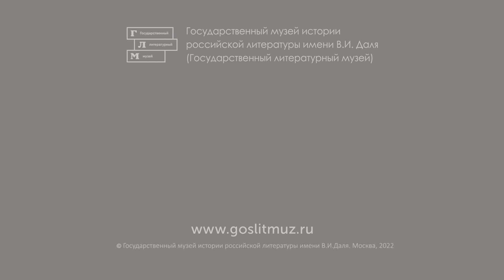Наталия Папанова и Анна Аркатова // Основной состав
Гости: Наталия Папанова – заместитель директора по экспозиционно-выставочной деятельности ГМИРЛИ имени В.И. Даля; Анна Аркатова  – поэт, эссеист, переводчик.

Ведущий: Дмитрий Бак – филолог, литературный критик, директор Государственного музея истории российской литературы имени В.И. Даля.

Совместный проект Государственного музея истории российской литературы имени В.И. Даля и радио «Культура» «Основной состав. Люди и события Государственного литературного музея».

Выпуск №131